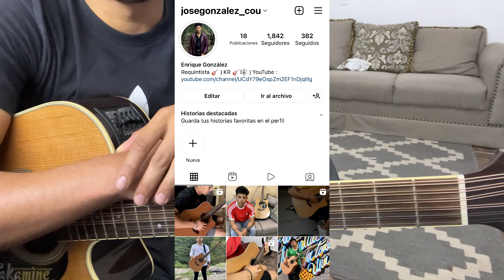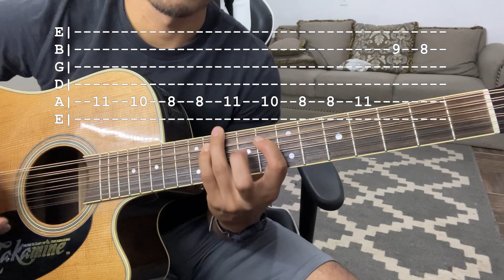Billete Grande - Fuerza Regida X Edgardo Nuñez - Requinto y Acordes - TUTORIAL - CON TABS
Nuevamente traemos tutorial de fuerza regida " Bille Grande" dejen su like comenten que les pareció y compartan. Saludos